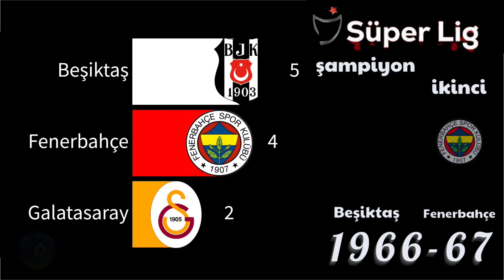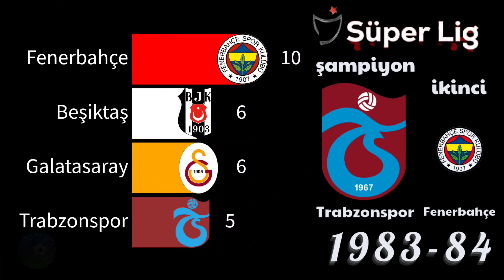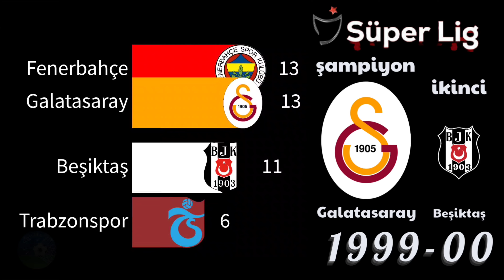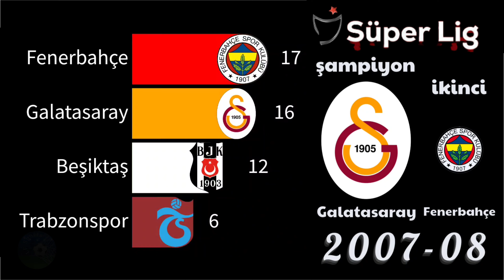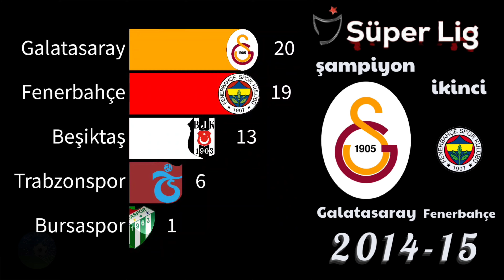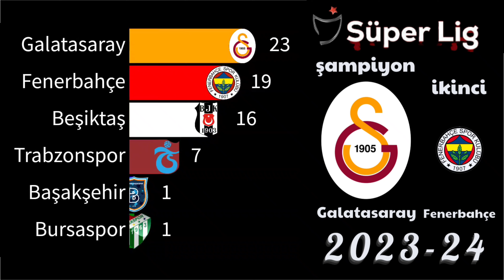Süper Lig 1959 - 2024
Aposte através do link

2023/24 Galatasaray x Fenerbahçe
2022/23 Galatasaray x Fenerbahçe
2021/22 Trabzonspor x Fenerbahçe
2020/21 Besiktas x Galatasaray
2019/20 Basaksehir x Trabzonspor
2018/19 Galatasaray x Istanbul BB
2017/18 Galatasaray x Fenerbahçe
2016/17 Besiktas x Istanbul Basaksehir
2015/16 Besiktas x Fenerbahçe
2014/15 Galatasaray x Fenerbahçe
2013/14 Fenerbahce x Galatasaray
2012/13 Galatasaray x Fenerbahçe
2011/12 Galatasaray x Fenerbahçe
2010/11 Fenerbahce x Trabzonspor
2009/10 Bursaspor x Fenerbahce
2008/09 Besiktas x Sivasspor
2007/08 Galatasaray x Fenerbahce
2006/07 Fenerbahce x Besiktas
2005/06 Galatasaray x Fenerbahce
2004/05 Fenerbahçe x Trabzonspor
2003/04 Fenerbahçe x Trabzonspor
2002/03 Besiktas x Galatasaray
2001/02 Galatasaray x Fenerbahçe
2000/01 Fenerbahçe x Galatasaray
1999/00 Galatasaray x Besiktas
1998/99 Galatasaray x Besiktas
1997/98 Galatasaray x Fenerbahçe
1996/97 Galatasaray x Besiktas
1995/96 Fenerbahçe x Trabzonspor
1994/95 Besiktas x Trabzonspor
1993/94 Galatasaray x Fenerbahçe
1992/93 Galatasaray x Besiktas
1991/92 Besiktas x Fenerbahçe
1990/91 Besiktas x Galatasaray
1989/90 Besiktas x Fenerbahçe
1988/89 Fenerbahçe x Besiktas
1987/88 Galatasaray x Besiktas
1986/87 Galatasaray x Besiktas
1985/86 Besiktas x Galatasaray
1984/85 Fenerbahçe x Besiktas
1983/84 Trabzonspor x Fenerbahçe
1982/83 Fenerbahçe x Trabzonspor
1981/82 Besiktas x Trabzonspor
1980/81 Trabzonspor x Adanaspor
1979/80 Trabzonspor x Fenerbahçe
1978/79 Trabzonspor x Galatasaray
1977/78 Fenerbahçe x Trabzonspor
1976/77 Trabzonspor x Fenerbahçe
1975/76 Trabzonspor x Fenerbahçe
1974/75 Fenerbahçe x Galatasaray
1973/74 Fenerbahçe x Besiktas
1972/73 Galatasaray x Fenerbahçe
1971/72 Galatasaray x Eskisehirspor
1970/71 Galatasaray x Fenerbahçe
1969/70 Fenerbahçe x Eskisehirspor
1968/69 Galatasaray x Eskisehirspor
1967/68 Fenerbahçe x Besiktas
1966/67 Besiktas x Fenerbahçe
1965/66 Besiktas x Galatasaray
1964/65 Fenerbahçe x Besiktas
1963/64 Fenerbahçe x Besiktas
1962/63 Galatasaray x Besiktas
1961/62 Galatasaray x Fenerbahçe
1960/61 Fenerbahçe x Galatasaray
1959/60 Besiktas x Fenerbahçe
1959 Fenerbahçe x Galatasaray

Fonte da pesquisa:
wikipedia do Google

Campeonato Turco de Futebol 2024, Türkiye Şampiyonası,  campeão da Turquia, türkiye şampiyonu, campeões dda turquia 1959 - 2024, gráfico dos campeões, şampiyon tablosu, gráfico de corrida, graphics, gráfico dinâmico, bar chart race, gráfico de times, Champions 2024, campeões nacionais 2024, todos os campeões, tüm şampiyonlar, ranking, ranking Süper Lig